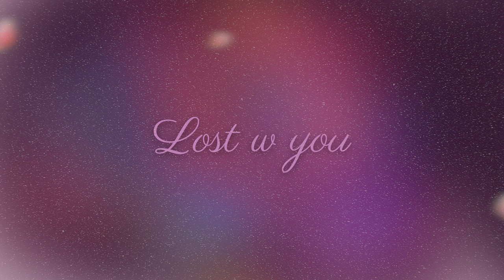Jefferson & Stan Tan "lost w you" (Official Visualizer)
Written, Composed & Recorded by Jefferson & Stan Tan
Mixed by Jefferson & Stan Tan